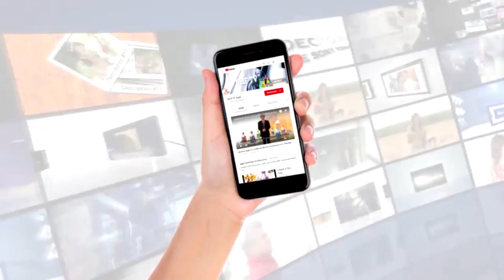UMI โรคไต ระยะ 4 ปวดตามข้อ นอนไม่หลับ ทานวันละ 4 ซอง อาการปวดหาย ค่าไตดีขึ้น